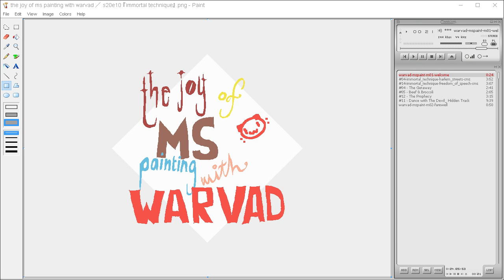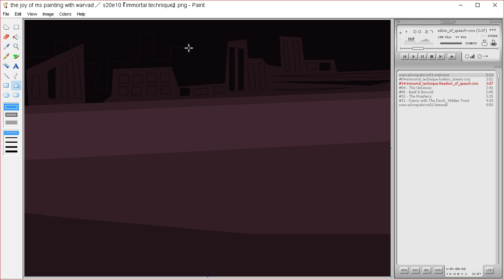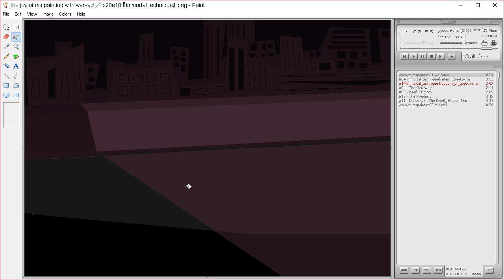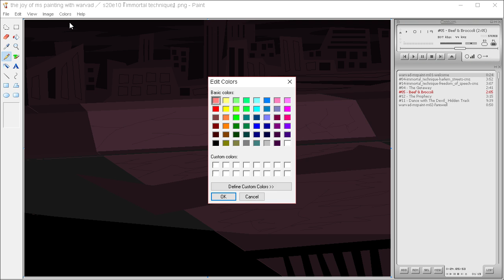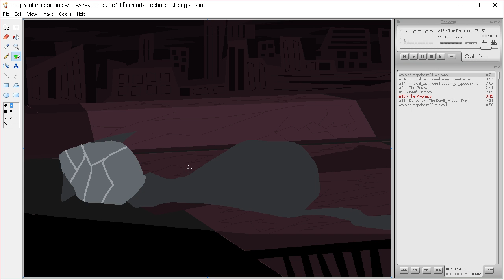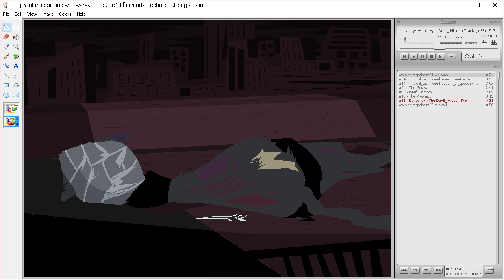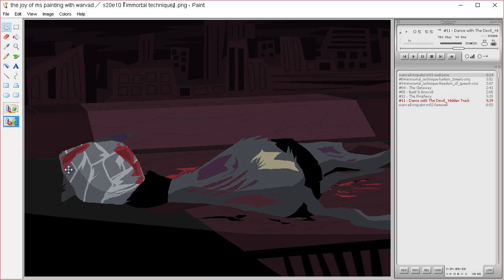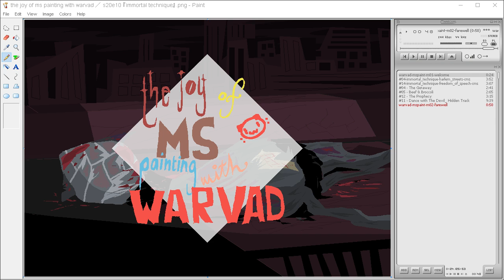the joy of ms painting s20e10 『 immortal technique 』